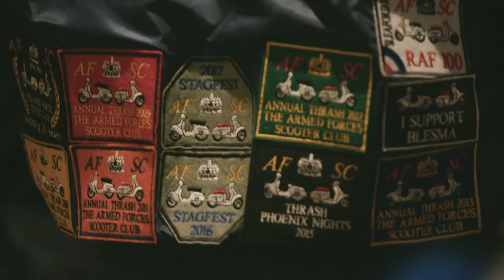THE SCOOTERISTS - Why make a film about scooterists?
The spirit of scootering lives on and I want to bring the full history together in one film. The film is about the scooterists of the UK on the longest journey, over six decades and millions of miles collectively ridden. Scootering and the life that it has built around itself is the biggest subculture that has ever existed and is still constantly evolving.

The combustion engine is on the verge of extinction, but these people have two-stroke in their blood. What is needed more than ever is a great film about what brought us to this point, the music, the style, the attitude and the scooters.

It's about how a two-stroke Italian scooter has united a country - united by oily hands.

Please make this film possible and pledge just £10 to guarantee a DVD and your name in the screen credits. This film is being made for cinema and not Youtube so I hope you can come on this journey with me.

Andy Hylton